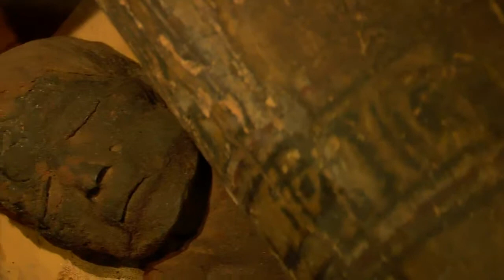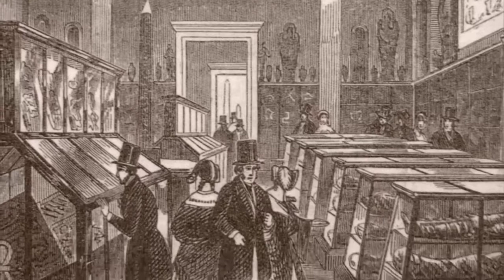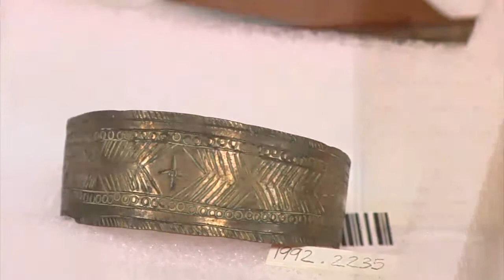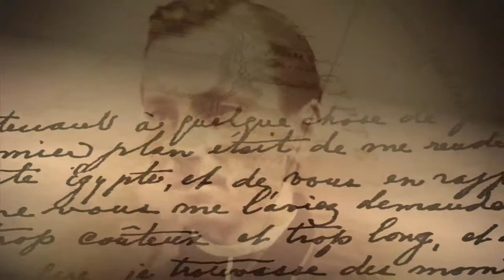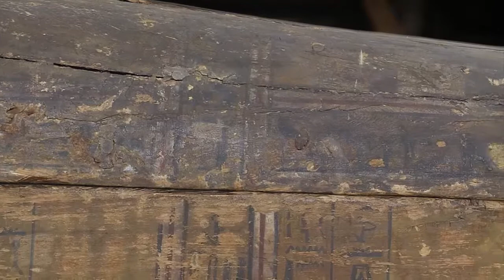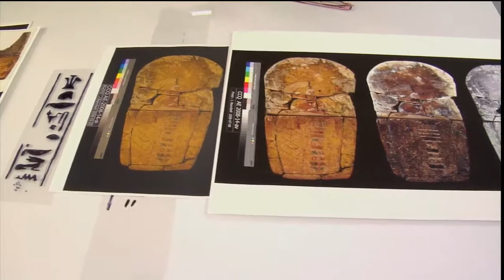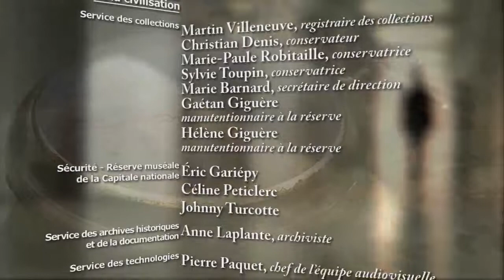Collection ethnologique du Séminaire de Québec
Cette émission permet de découvrir des pièces clés de la collection ethnologique et archéologique du Séminaire de Québec, constituée entre 1840 et 1920 et regroupant des objets provenant d'Asie, d'Afrique et d'Égypte. Cette dernière fut d'ailleurs au coeur de l'exposition Fascinantes momies d'Égypte, présentée au Musée de la civilisation. L'émission vous offre une chance unique de découvrir les expertises scientifiques réalisées par des spécialistes du CHUQ sur la fameuse momie Nen-Oun-Ef, vieille de plus de 3 000 ans.